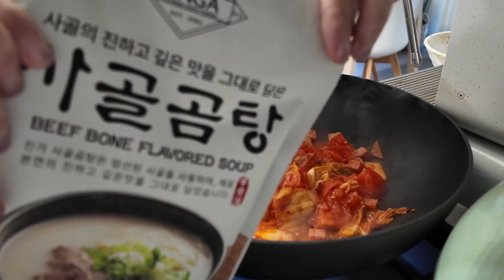Homebody Vlog | Unboxing Lagom P64 & AOT mystery bags | A glimpse at work | Easy spam kimchi jjigae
Hi furriends!

I hope you enjoy this homebody vlog.